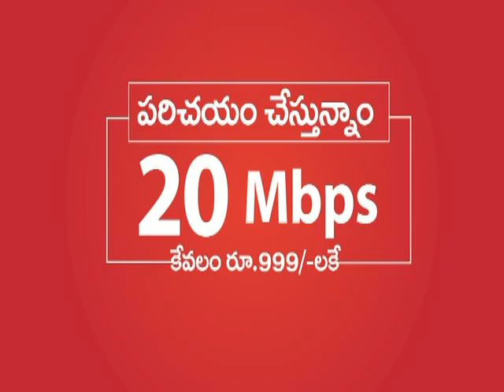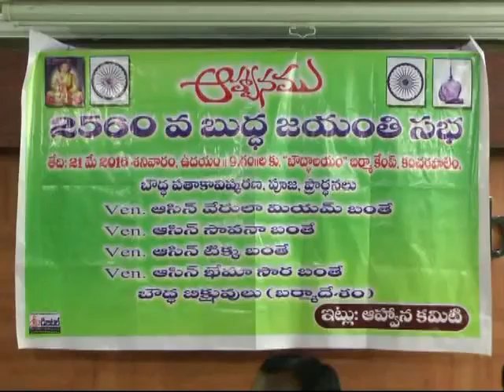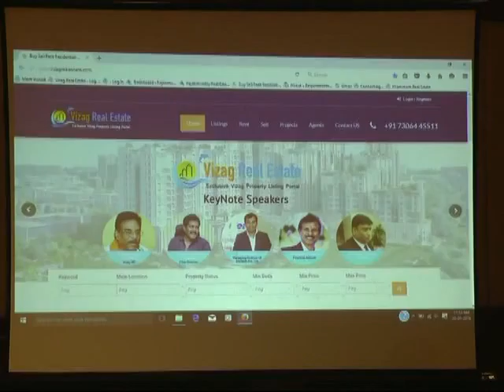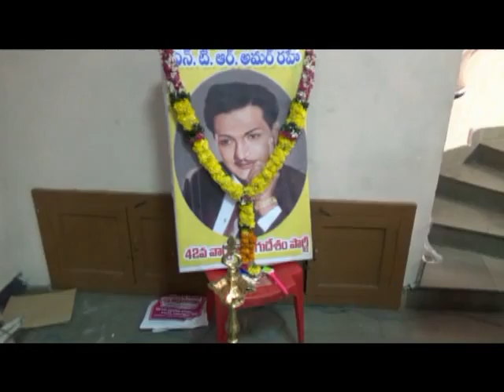FINAL NEWS 20 05 2016